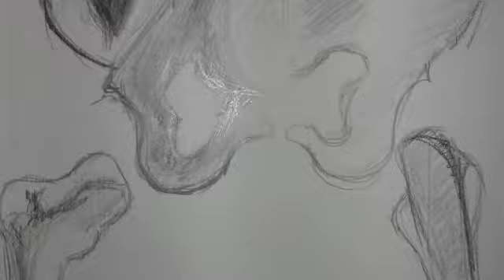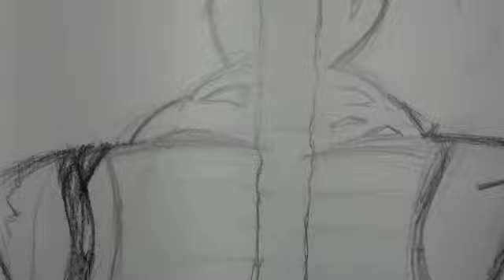Full Life Drawing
A collection of images from my "visual communication" module sketchbooks. Most of it is abstract imagery, with the final submission being a little flash thing I made from the final images.